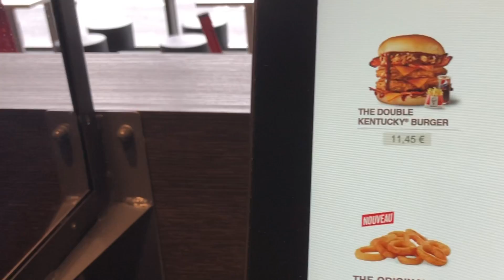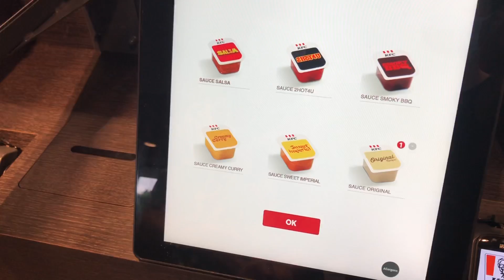ON MANGE QUE DU KFC PENDANT 24H ft Jb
Salut a tous c’est Clark bienvenue sur ma chaine YouTube ! Ici tu trouveras des dégustations :)

Chaîne twitch de Jean-Bernard : Aniki17TV
Insta de Jean-Benoit : FiveAniki
Tiktok de Jean-Bastien : FiveAniki

M’en fou.